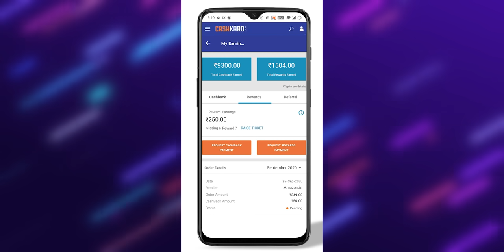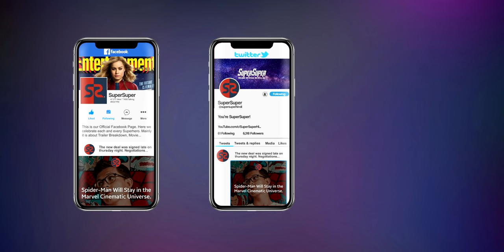How Mjolnir Will Return in Love & Thunder | Thor 4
Download CashKaro from the description & make your account!

Shop on any website listed on CashKaro to increase your chances of winning!

5 winners will get Amazon gift voucher worth ₹200 each.

CashKaro.com Amazon, FlipKart, Myntra, Ajio Mamaearth jaisi 1500+ websites pe shopping karne ke liye free Cashback deta hai. CashKaro se earn kara saara cashback real cash hai jisi aap seedha apne bank account mein transfer kar sakte ho ya Amazon gift voucher mein convert kar sakte ho! Bas upar diye links se CashKaro par account banao turant Rs. 25 kamao aur apni har shopping or recharge par dher saare paise bachao!

About: This is reflected in the inscription on the side of Mjolnir, which states: Whosoever holds this hammer, if they be worthy, shall possess the power of Thor. For almost the entirety of Marvel continuity, this has exclusively been Thor. Once thrown it will always return to the wielder's hand after being thrown.
You're SuperSuper!
1 LIKE = More Motivation!

0:00 Intro
0:42 Save Your Money
1:42 Mjolnir Current Location
2:17 The Loki Factor
2:57 The Jane Foster Factor
3:36 The Captain America Theory
4:41 The Extra Fact
5:25 Watch The Unworthy Thor Comic

Camera: Nikon D5600
Tripod: DIGITEK DTR 550
Microphone: Boya Lapel Mic & Blue Snowball
Background: Green Screen Kit
Lights: WON Studio Holder Kit
Laptop: Dell XPS 13